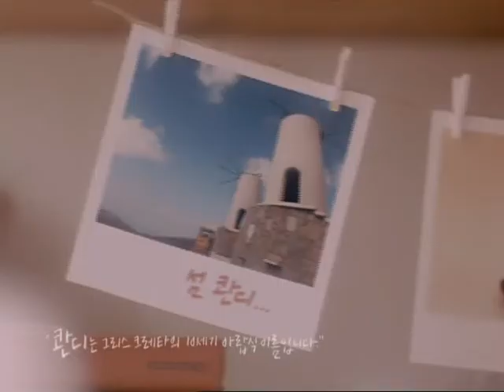Starbucks Discoveries 스타벅스 디스커버리즈 콴디 카라멜 TV CF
Starbucks Discoveries Qandi Caramel - TV CF

Discover authentic Starbucks coffee any where any time on the go

Starbucks Discoveries 스타벅스 디스커버리즈 콴디 카라멜